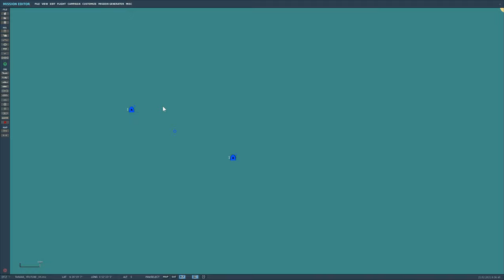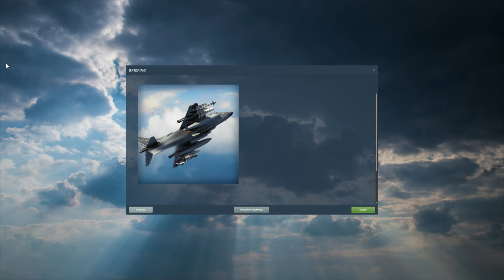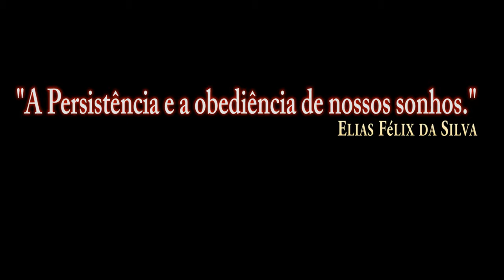DCS:AV-8B_Case 1 /PT-BR_VÍDEO 1513